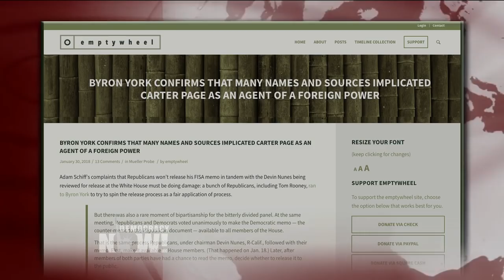Marcy Wheeler on Showdown over Nunes Memo, Mueller Probe & Reauthorization of Mass Surveillance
- A showdown is brewing in Washington as the White House prepares to release a controversial Republican memo despite opposition from the FBI, the Justice Department and Democratic lawmakers. The four-page memo, written by House Intelligence Committee chair, Republican Congressmember Devin Nunes of California, purports to show that the FBI abused its power when it began surveilling Trump campaign adviser Carter Page in 2016 due to his dealings with Russia. Supporters of President Trump claim the memo offers proof that the FBI’s investigation was tainted by politics from the start, in part because the FBI won approval of the wiretap by citing a dossier funded by supporters of Hillary Clinton. On Wednesday, the FBI, which is led by Trump appointee Christopher Wray, issued an unusual statement criticizing the imminent release of the memo, saying, “[W]e have grave concerns about material omissions of fact that fundamentally impact the memo’s accuracy.” We speak to independent journalist Marcy Wheeler, who runs the website EmptyWheel.net.